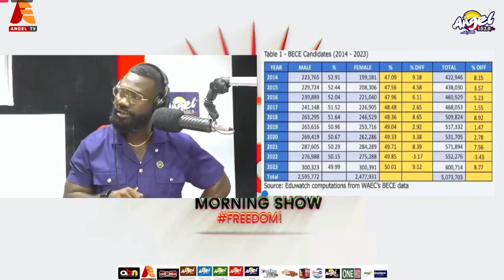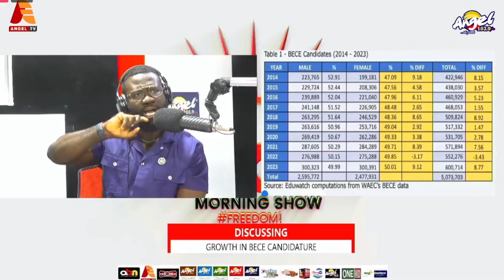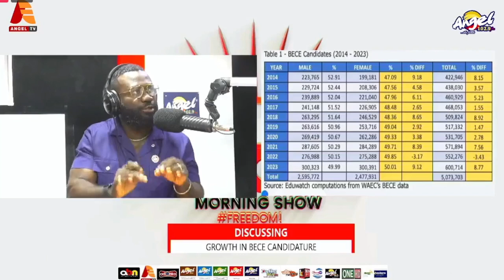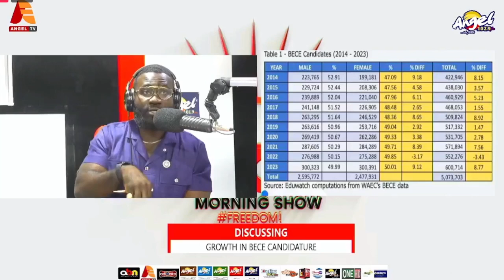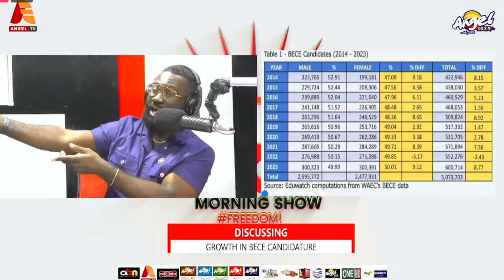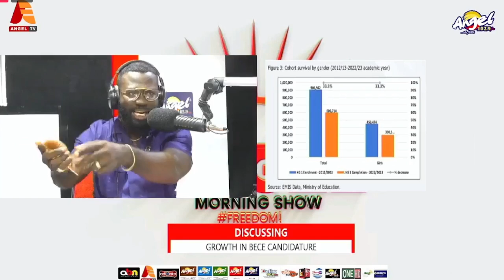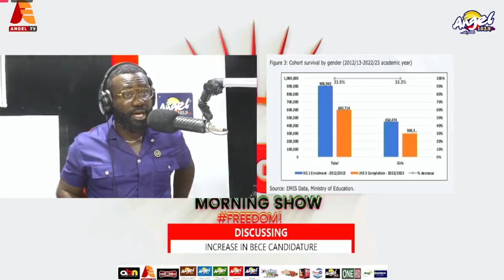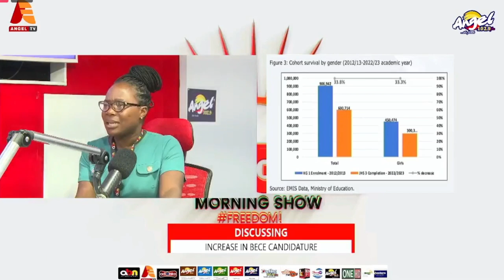Analysing the Impact of Free SHS and Comparing the growth in trends between two administrations